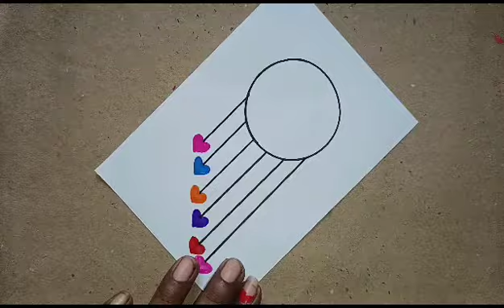Easy & Simple Thank You Card / Thank You Greeting Card / Handmade Thank You Card Making